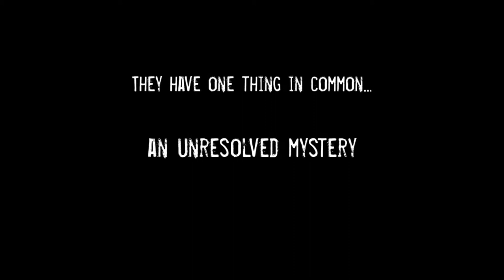The Culture Files - Trailer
Wagner, Pasolini, Beethoven, Zarah Leander or Kleist -- we tend to think that we know everything about life, death and the artistic work of these cultural icons. But what are the true stories behind their legends?

A format by Christian Beetz
In co-production with arte/ZDF/RBB/WDR/SWR